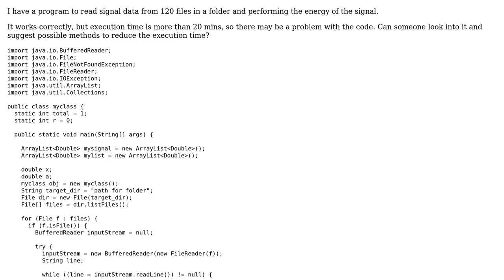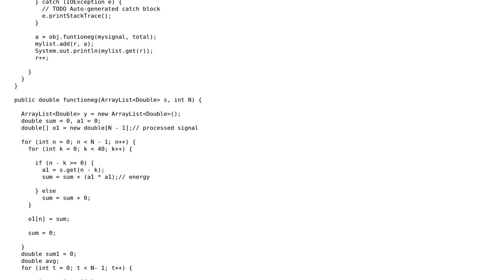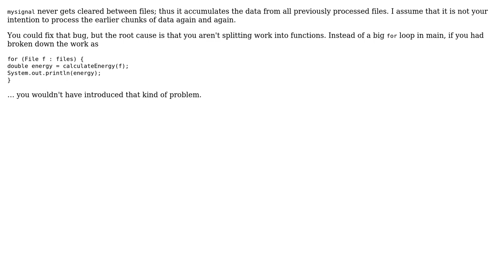Code Review: Calculating the energy of a signal (2 Solutions!!)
Code Review: Calculating the energy of a signal

With thanks & praise to God, and with thanks to the many people who have made this project possible! | Content (except music & images) licensed under CC BY-SA | Music | Images & others | With thanks to user vnp user user3602066 user 200_success and the Stack Exchange Network Trademarks are property of their respective owners. You are responsible for your own actions.